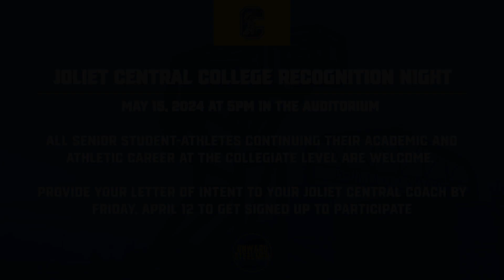3 18 24